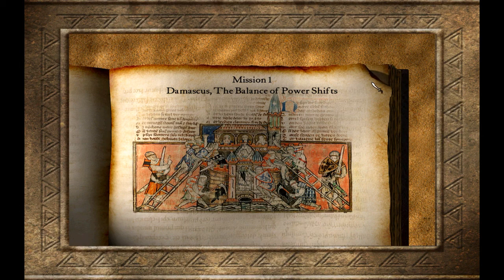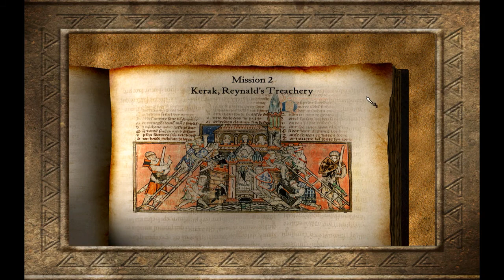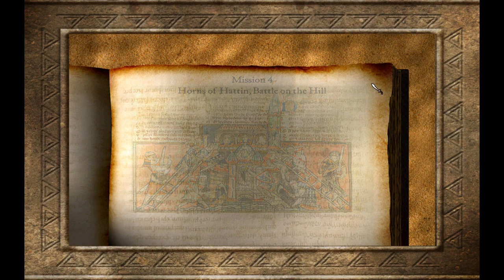Stronghold Crusader - Safe strategy (0 units lost!) /Saladin's Conquest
"Greetings, sire! The desert awaits you!"
                          Saladin's Campaign
0:00   - 1) Damascus, The Balance of Power Shifts
6:18   - 2) Kerak, Reynald's Treachery
9:22   - 3) Aleppo, Consolidation of Power
30:21 - 4) Horns of Hattin, Battle on the Hill
55:37 - 5) Jerusalem, Retaking the Holy City